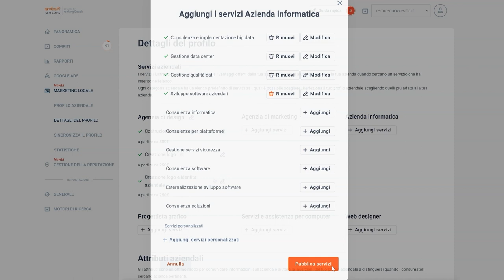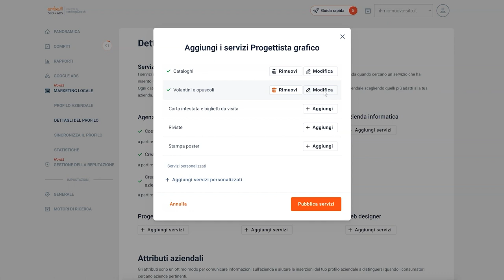La funzione Marketing locale di rankingCoach